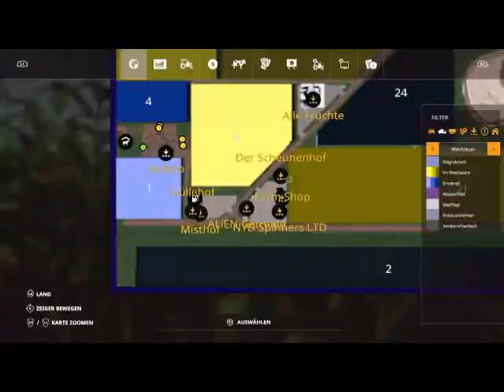LS 19 PS4 Mapvorstellung WYTHER FARMS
ich habe echt spass für echt map vor zu stellen